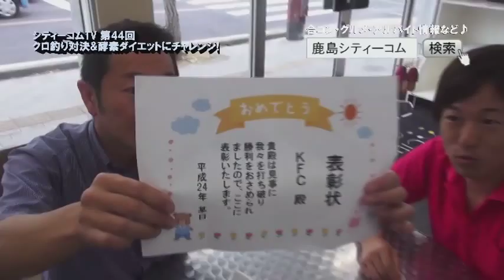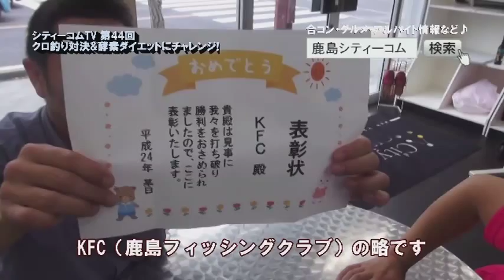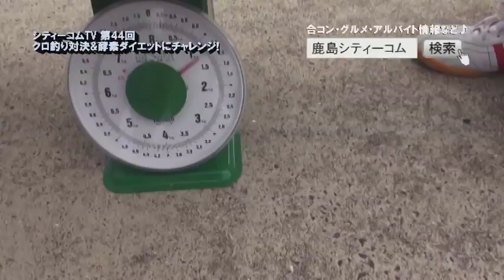長崎生月梅雨クロ対決!シティーコムTV第44回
シティーコムTV第44回(前半）梅雨クロ対決in長崎県生月！
前回のベララッシュリベンジなるか!?